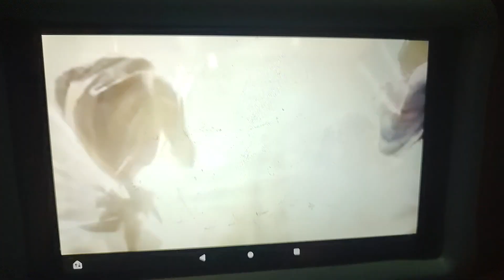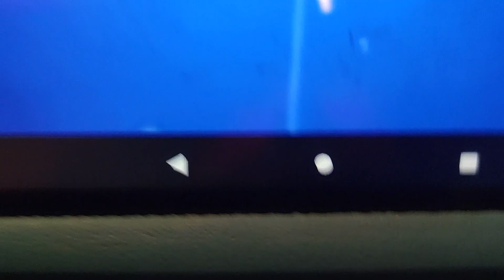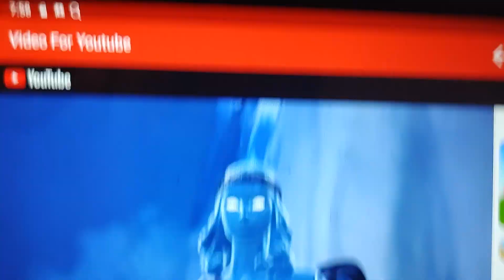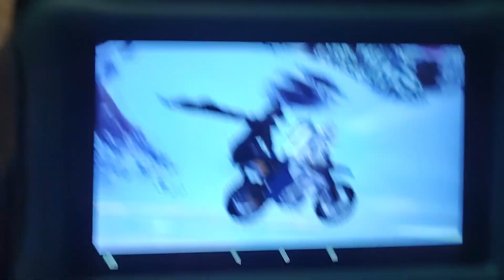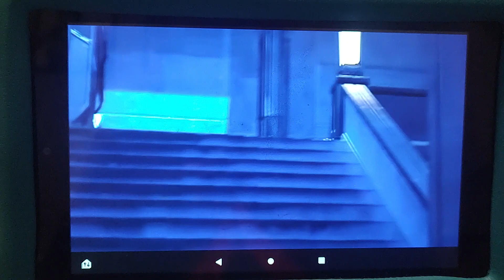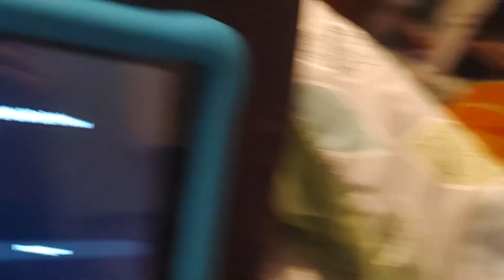Reacting To The Ageless Origin Story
Creator of this video